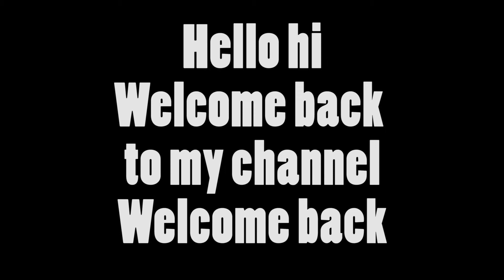Attack on Titan Season 2 Episode 4 Review "Fighting with no Weapons?"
Hello!!! Today I will review episode 4 of Attack on Titan Season 2! Season 2 is getting really good and the wait is killing me for the next episode! As always, all my other social media will be linked below!